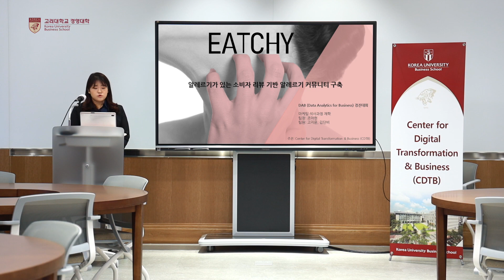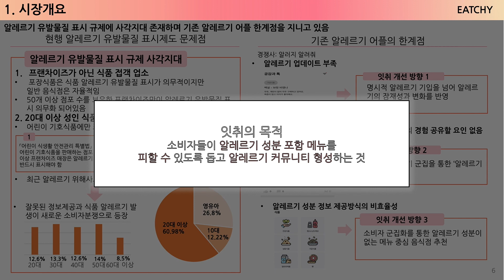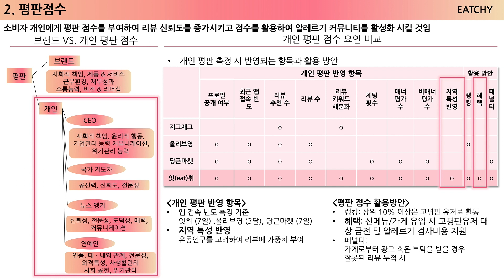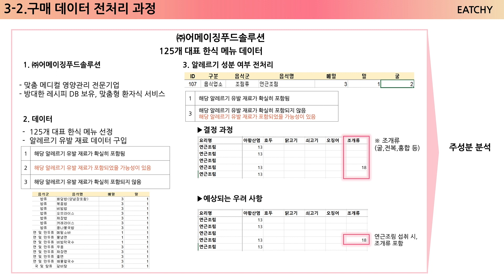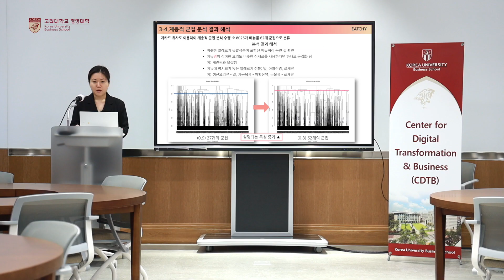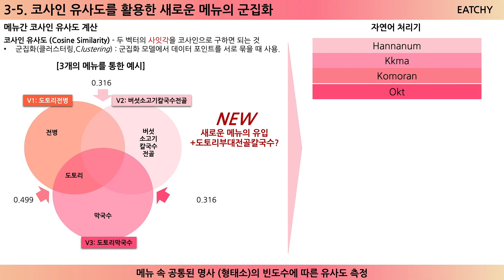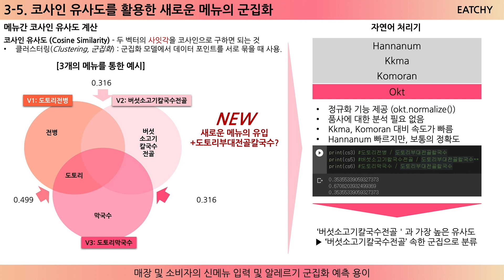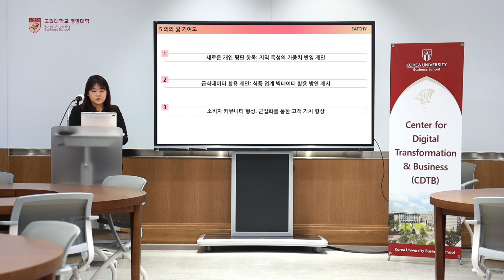DAB(Data Analytics for Business) 경진대회 장려상 "EATCHY"팀 최종 발표 영상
무단으로 편집하거나 복제하는 것을 금지합니다.